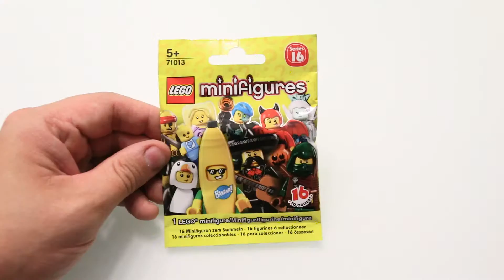LEGO Minifigures Series 16 Wildlife Photographer 71013-7 Speed Build & Review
LEGO Minifigures Series 16 Wildlife Photographer / Photographe Animalier 71013-7.

Informations:
Pieces: 6 pcs
Ages: 5+